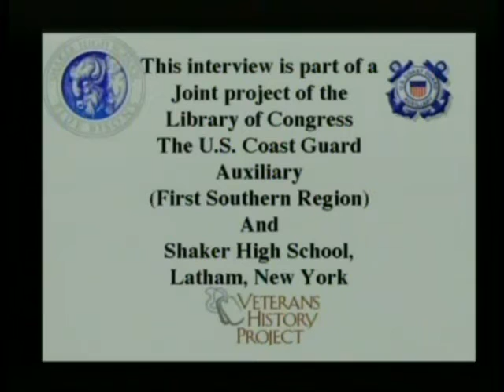Richard J. Eberle, Water Tender 3rd Class, US Navy, World War Two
Water Tender 3rd Class Richard J. Eberle
DOB: 20 April 1925
Hometown: Ridgewood, NY
Place of Birth: Ridgewood, NY
Inducted: November 1943
Discharged: May 1946
Gilligan (Ship: DE-508)
Interviewed by Thomas A. Venezio of Shaker High School
12 September 2002
Shaker High School, Niskayuna, NY
Eberle, Richard J.
Limetta, Carmen
Stewart, Bill
Pacific islands
Okinawa
Philippines
Luzon
Torpedoes
Typhoon
Wounded sailors
Invasion of Luzon
Kamikaze attacks
'A joint project of the Library of Congress, The U.S. Coast Guard Auxiliary 1 (SR), and Shaker High School, Latham, NY.'